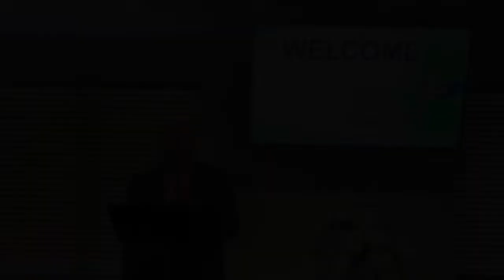“The Greater Commission” 4-3-22 Greg Smith Sermon